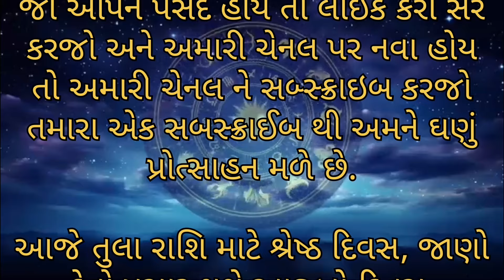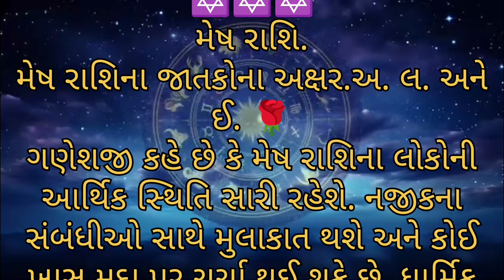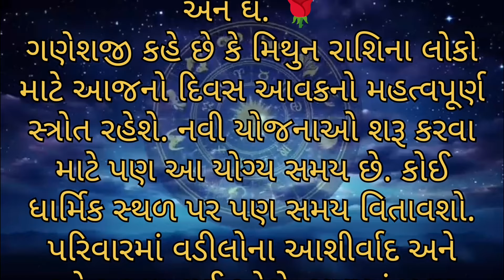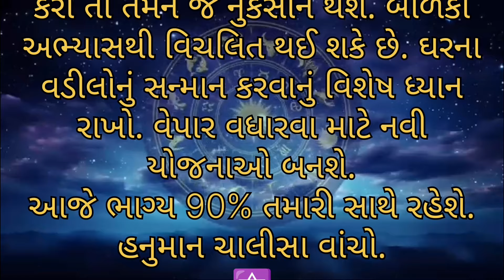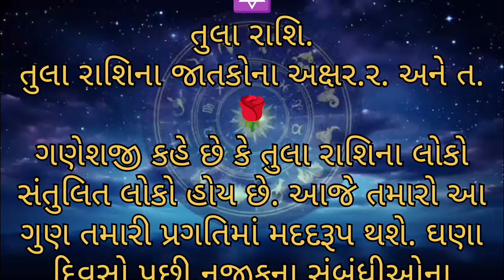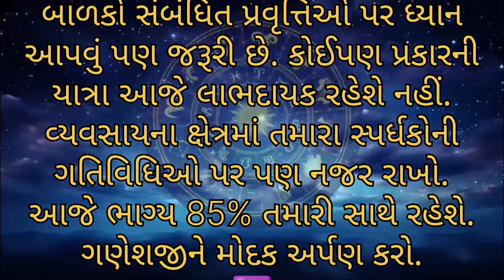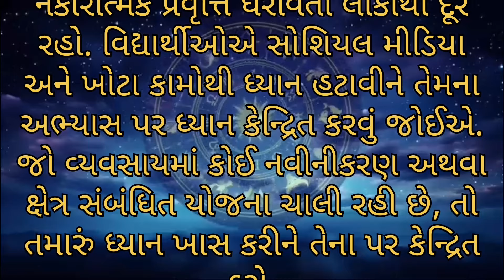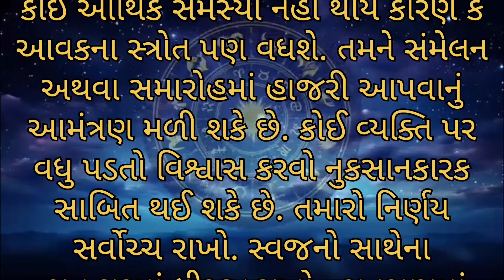ajnu rashifal in gujarati || Aajnu Rashifal || Rashibhvisy || આજનું રાશિફળ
E no#astrology

ajnu rashifal in gujarati || Aajnu Rashifal || Rashifal || Rashibhvisy || આજનું રાશિફળ

Aajnu Rashibhvisy aajnu rashifad
aajnu rashifad aajka rashifal આજ નું રાશિ ભવિષ્ય આજ ની રાશિ
AAJNU RASHIBHVISY આજ નું રાશિભવિસ્ય આજ ની રાશિ
Aajnu Rashifal aajnu rashibhvisy 2024નું રાશિફળ રાશિભવિષ્ય આજનું રાશિફળ
Aajnu Rashifal aajnu rashibhvisy આજનું રાશિભવિસ્ય ગુજરાતી રાશિફળ
આજનું રાશિભવિસ્ય રાશિફળ IN ગુજરાતી
aaj ka rashifal આજ નું રાશિ ફળ આજ નું રાશિભવિષ્ય
સોમવારનું રાશિફળ
સોમવારે
સોમવાર
મંગળવાર
બુધવાર
ગુરુવાર
શુક્રવાર
શનિ વાર
રવિવાર
સોમવાર
Astrology
Horoscope
December
Horoscope
રાશિફળ

    • આજનું રાશિ ફળ | આજનો દ...

Daily Horoscope
Aaj ka Rashifal
ajnu rashifal
આજનું રાશિફળ

2024 રાશિફળ
રાશિફળ 2024